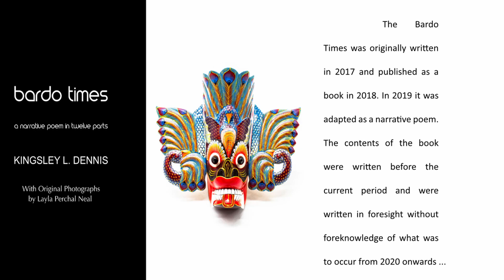BARDO TIMES: 8 - pop spirit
Author Kingsley L. Dennis reads from his book 'Bardo Times: a narrative poem in 12 parts'

The book was first released in March 2019 (Beautiful Traitor Books)